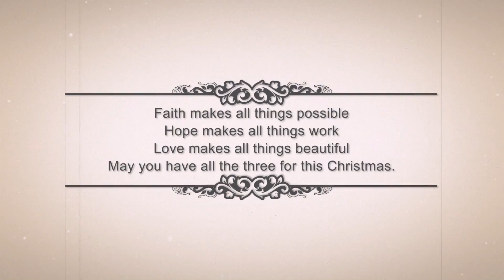SunGarden Golf & SPA Resort va ureaza Sarbatori Fericite!